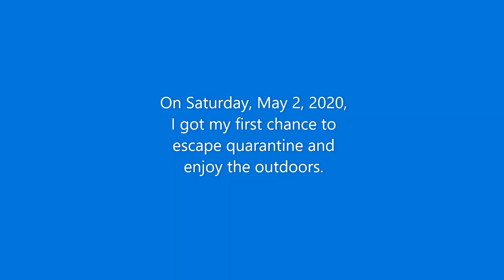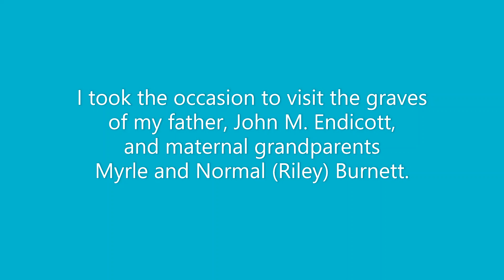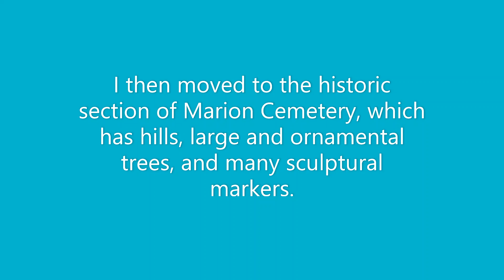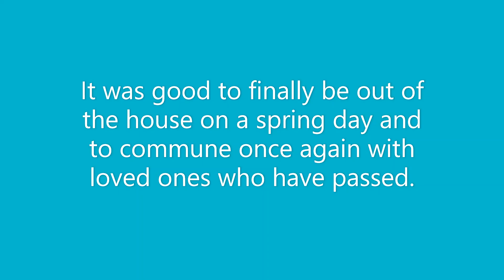Social Distancing in the Age of Corona (Marion, Ohio, Edition)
On May 2, 2020, and for the first time since mid-March, I was able to escape the house for more than a weekly trip to the store.

It is my fortune to live in Marion, Ohio, home to the 29th President of the United States Warren G. Harding, who was honored with a memorial that is the equal of any in Washington, DC.

After that I walked through our beautiful cemetery to visit loved ones now gone.  As a life-long genealogist and family historian, I am quite comfortable in cemeteries, and Marion has one of the prettiest and best kept memorial parks.

It was a pretty spring day, and no one was around, so I got to enjoy it while maintaining social distancing.